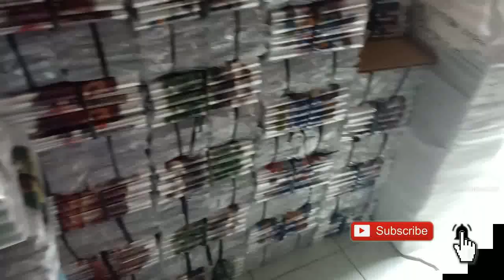JUDUL NYA BERANGKAT KERJA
Inilah wanita pekerja keras... mau berangkat kerja di pabrik tektile follow juga